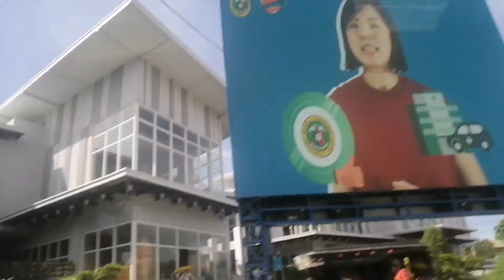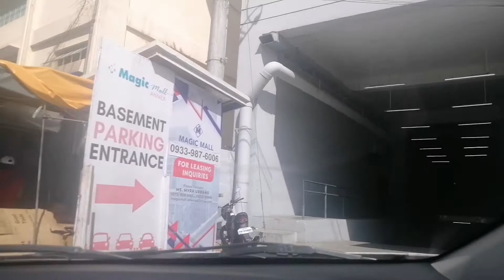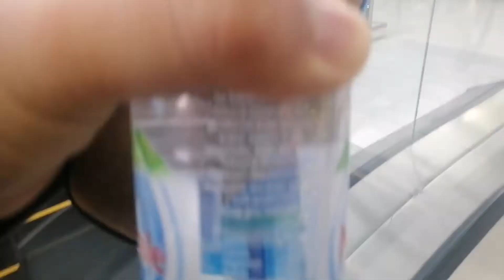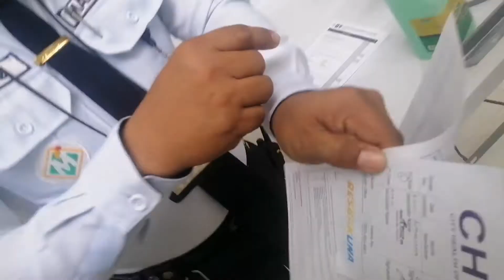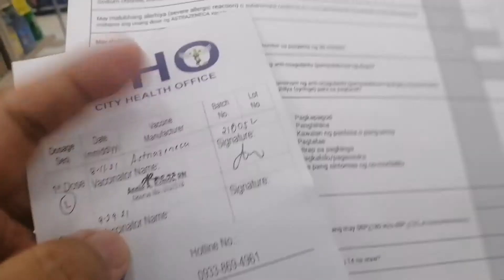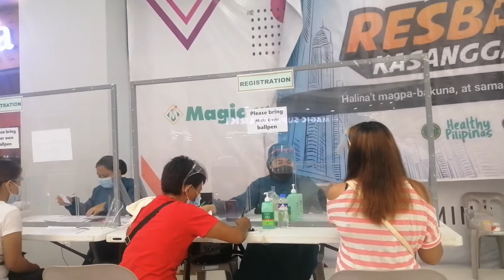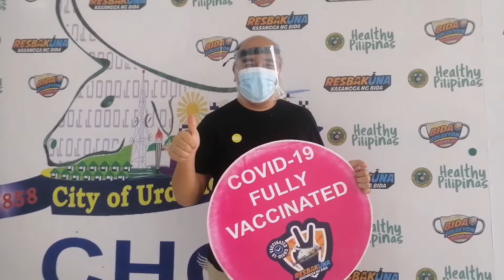2nd Dose AstraZeneca Vaccine